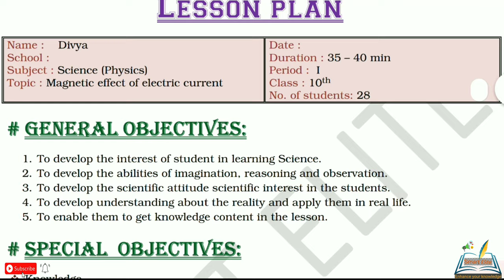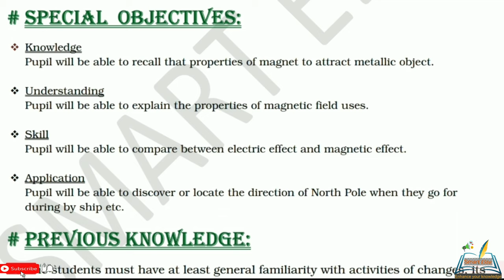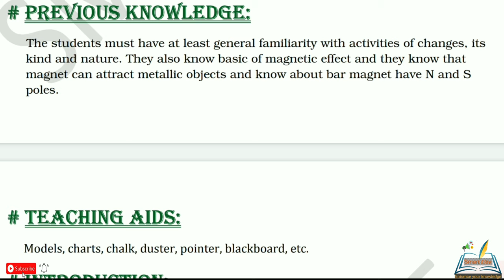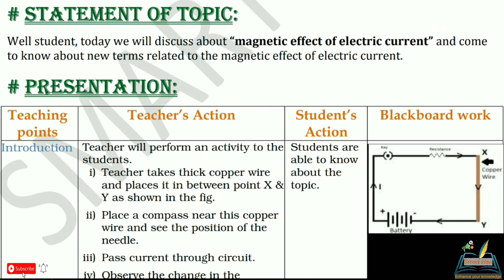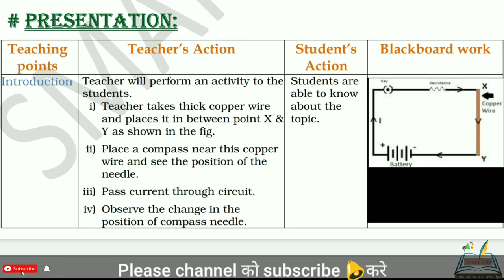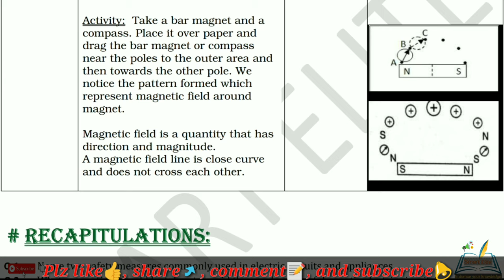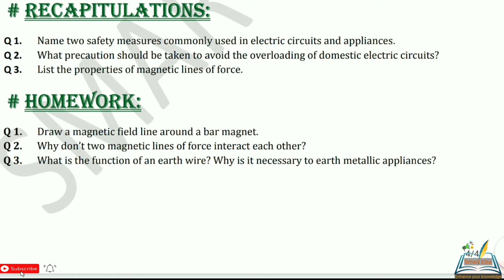Science lesson plan| lesson plan on Magnetic effect of electric current | B.Ed lesson plan| D.El.Ed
About the video :
Hello friends is  video mein aapko science lesson paln kese banae Jaate yeh batane ki puri koshish ki hai ummid hai aapko yah video Pasand Aaegi.

This lesson plan is for B.Ed student or for science teacher as well . Kindly follow the same steps and make your lesson plan. The topic of the lesson plan is " Magnetic effect of electric current. "

About this channel:
Hlo friends, apko is channel par B.Ed or CBSE 9th n 10th k syllabus se related sari information milegi.

smartelite Lesson plan for B.Ed, lesson plan for JBT lesson plan for DIET, lesson plan for PTT, lesson plan for NIT, lesson plan for BSTC